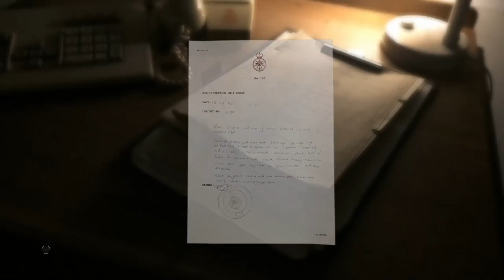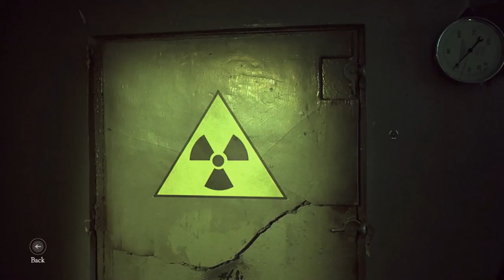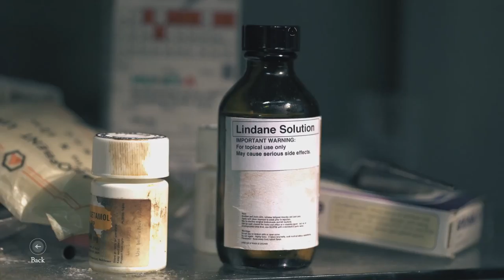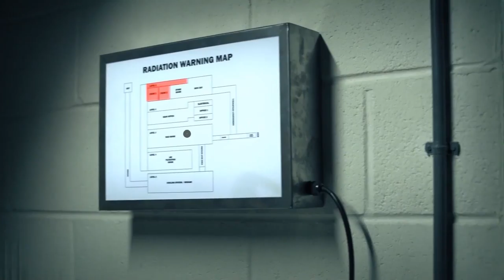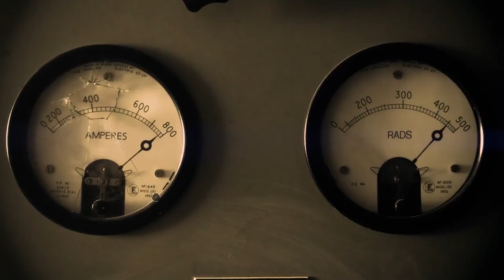The Bunker - Ep 3 - Everything is Exploding & Terrible (Chupacabra Plays)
Oh joy. We've barely been in charge of the bunker for a week and already everything is going to shit. Guess we'd better stave off the radiation and hope we dont get murdered!

--- Links & Info ---